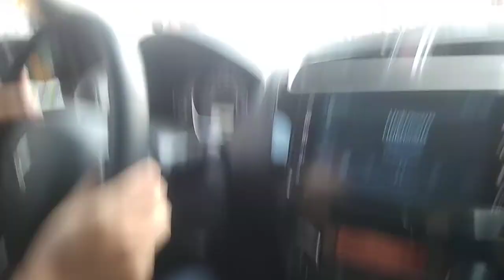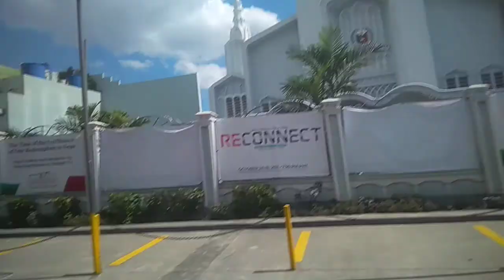maingat na pagmamaneho sa matataong lugar!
si ate naturuan na peeo hindi maiapply ang mga naituturo sa kanya pero nagtuwala siya na matututo dito kaya ito na po si ate after 5hrs defensive driving ay handa na po siya sumabay sa ibat ibang kalye.